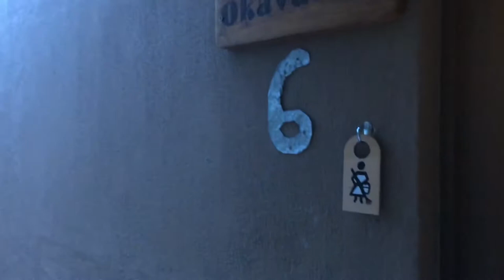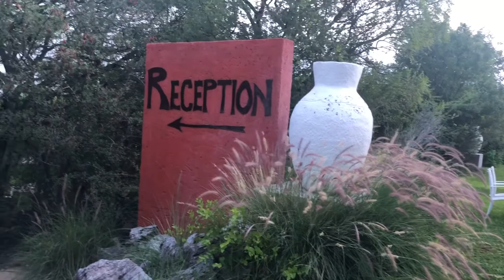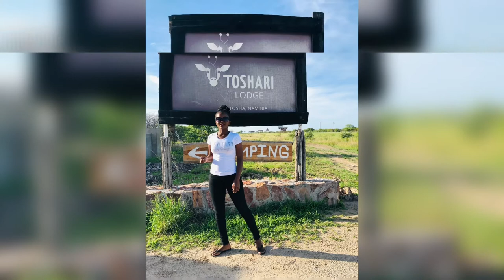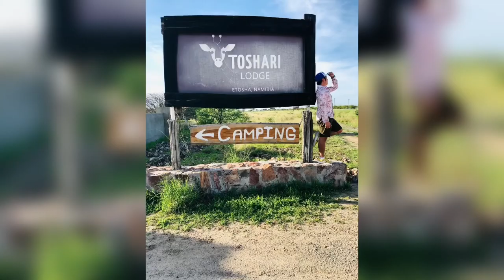Toshari Lodge Escapade Namibia🇳🇦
a day with a ofw nurse and his colleagues
it was a fun and exciting day for us showcasing the beautiful place (toshari lodge etosha)🇳🇦 it was a 3days 2nights adventure the amenities of the place is amazing, the food is also superb delicious it is highly recommended